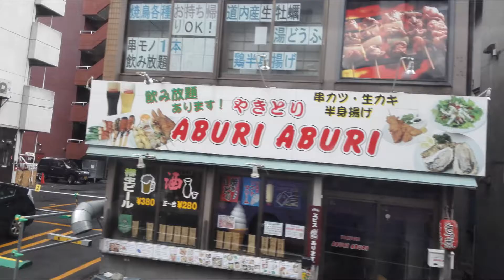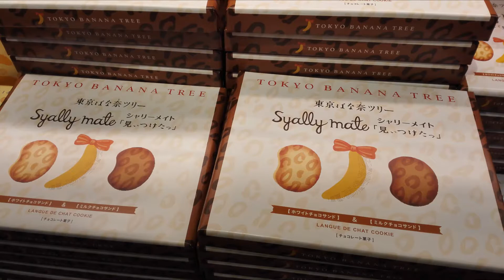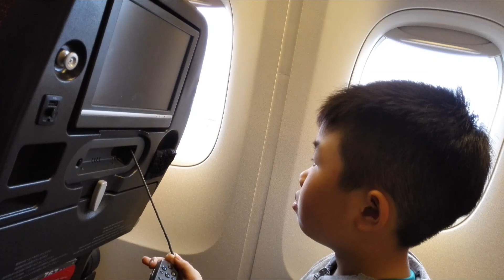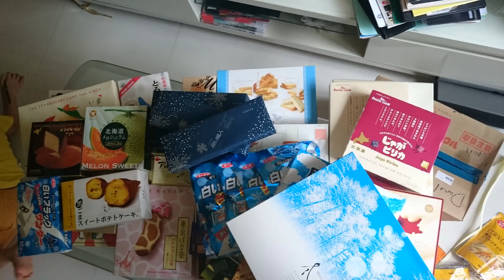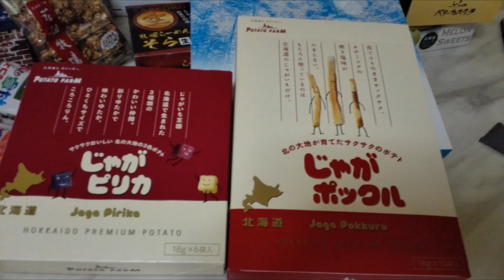Travel | Japan | Hokkaido | Haneda Tokyo International Airport - Final Episode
Haneda Airport
Sapporo(札幌);

Day 8, we are going home today
Have you been to Hokkaido? Please leave me your comments

Haneda Tokyo International Airport
Ōta District, Tokyo, Japan

Chapter:
00:00 Introduction
00:20 Travelling to Haneda Airport
04:46 Lunch at the Airport
05:00 Shopping in Tax Free shop in Haneda Airport & more snacks in Akihabara Store
07:45 Boarding the plane
08:32 Home Sweet Home
08:36 All the cookies we bought
09:48 Thank you & kindly please subscribe
Next clip, we start off our Europe Holiday

These videos came in a series of 20 short clip which practically showed all of the places we went in this trip commencing with the above places, objectively bringing your eyes to those places we travel to.

8 Days Best of Hokkaido by ASA Holidays happen to be the first time we travelled with ends here. This is the final clip 20th of the 20 clips to end our 8 Days to Hokkaido. Hope you guys like it.

If you like how my videos are created, please do give a like, you may also want to subscribe and ring the bell if you would want to see more, lastly do share along with your friends or anybody

DAY 8 Sapporo - Chitose ✈ Haneda / Narita ✈ Singapore
- Breakfast, Meal on Board –
After breakfast, you will be transferred to the airport for the flight back to Singapore.

Among us who wanted to travel around the world (which I believe everyone does too) to different countries for holiday, we travel with different Travel Agencies as well, to see which has a better service and better standards that are worth the monies. Though a lot times, it is not necessary always about money. But more important to highlight to you what specifically are providing some bad service.

Holiday plan is always our yearly affairs, 2020 with COVID 19, this changes completely, hope only this year. Still I would want to show country to country, city to city all things, scenery that we saw and bring it to you and even to the extend of this Pandemic and what changes it brings to us. We go for the Singapore Rediscovery supporting local business we Cruise to nowhere, looking forward positively we can start travel far again

✈️ JAPAN
1. Japan | Hokkaido | SAPPORO 札幌 | Otaru Music Box Museum (小樽オルゴール堂) - 19 of 20
2. Japan | Hokkaido | SAPPORO 札幌 | Otaru Tenguyama (天狗山); Otaru Canal (小樽运河) - 18 of 20